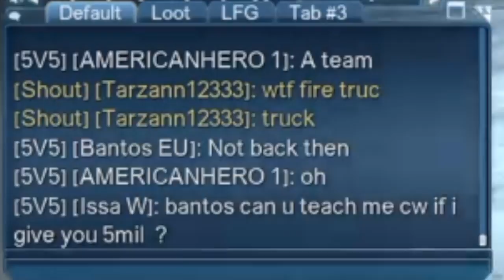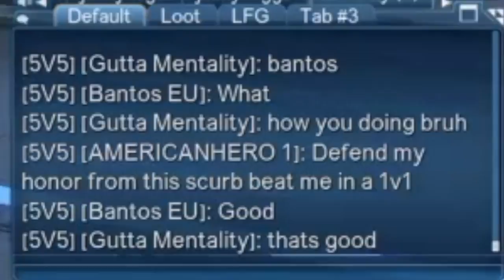DCUO - AMERICAN HERO Is Back & Can Old Players Ever Catch Back Up!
American Hero is back on DCUO!

My channel BarnzeyTheGamer focuses on gaming related content ranging from Call of Duty to Minecraft. The channel is not focused on one specific game rather a broader range of any games that I am currently playing at the time.